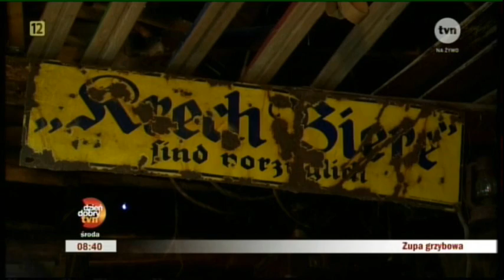Zupa Grzybowa - przepis - Trzy Świerki - Gospodartwo Agroturystyczne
Trzy Świerki - Gospodartwo Agroturystyczne - Puszcza Romincka 3 Świerki Gołdap Agroturystyka Pani Sława Tarasiewicz Mazury NA MAZURACH Suwalszczyzna Zupa Grzybowa - przepis przepisy gotowanie jak ugotować